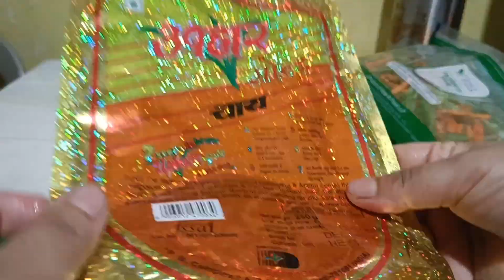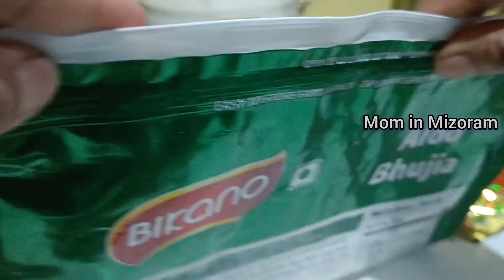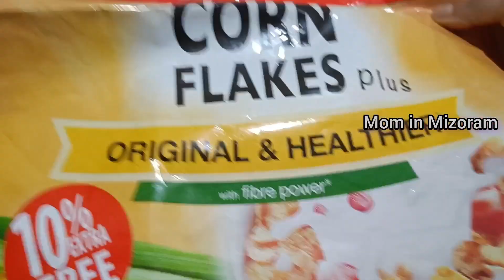9 habits that made my life Easier|| my morning routine || Wight loss breakfast recipe